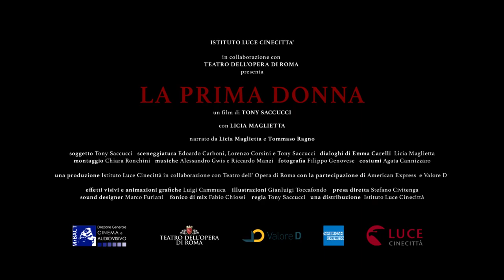La prima donna - IL TRAILER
La storia dimenticata, e riportata alla luce, di Emma Carelli, diva assoluta della lirica, prima donna manager italiana. Esaltata dal suo talento. Osannata dal pubblico. Estromessa e annientata  da una società che non poteva accettare, all’epoca, che una donna fosse prima. Regia di  Tony Saccucci, con Licia Maglietta protagonista.